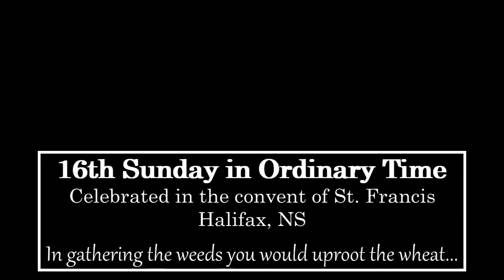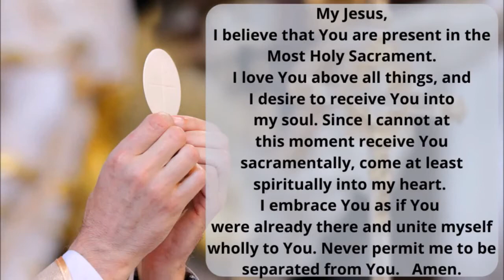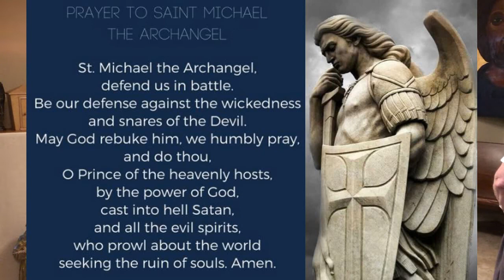16th Sunday in Ordinary Time Mass from the convent of St Francis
July 19, 2020 Sunday Mass from the convent of St  Francis in Halifax, Nova Scotia celebrated by Father Pio Libby, Moderator of the Franciscans of Halifax